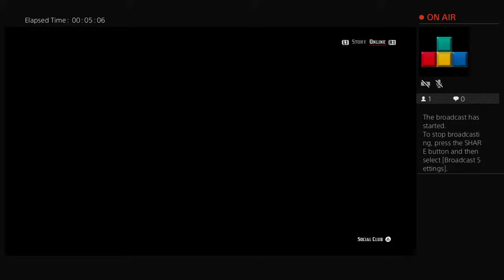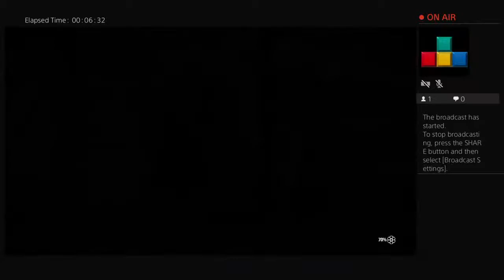CIARA EVE GAMEATHON